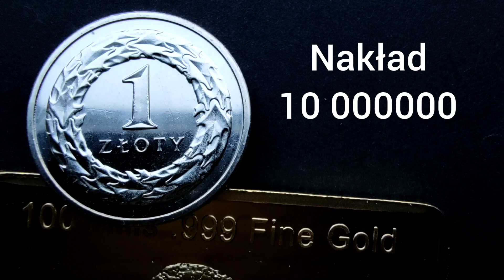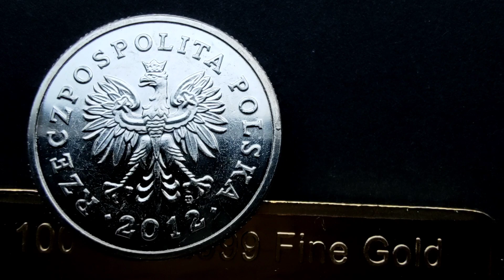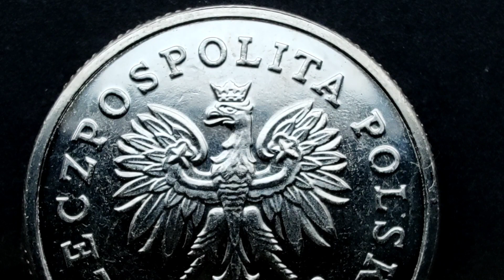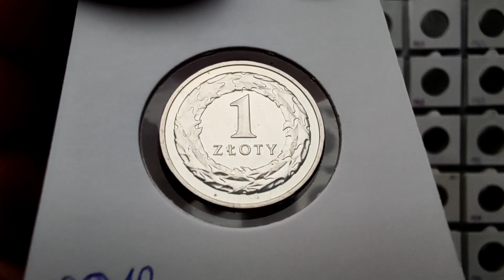1 złoty 2012 cena 15 - 20 złotych Notowania Styczeń 2022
Moneta 1 złoty 2012 rok nakład bardzo niski 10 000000 sztuk, troszkę nie doceniana i zapomniana pozycja ale jednak rosnąca na znaczeniu, szczegółu na filmie zapraszam.

Notowania Styczeń 2022

snumizmatyka 10%zniżki na kod zakapior2022 do końca roku i wielokrotnego użytku

Pod filmami piszemy